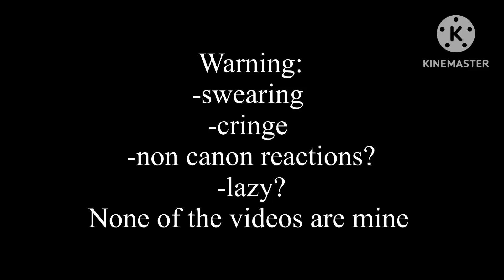“Creepypasta reacts“ part 2 /??